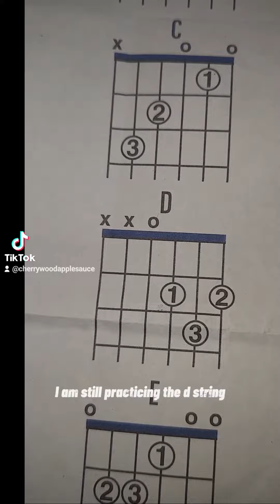Strum with me, Guitar Time- Day 8